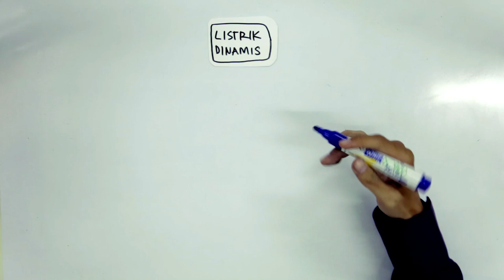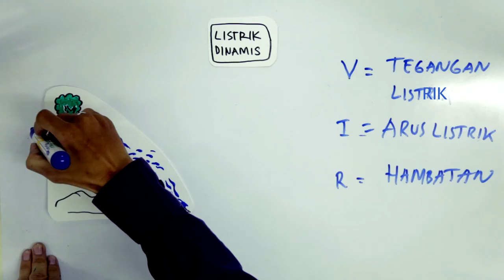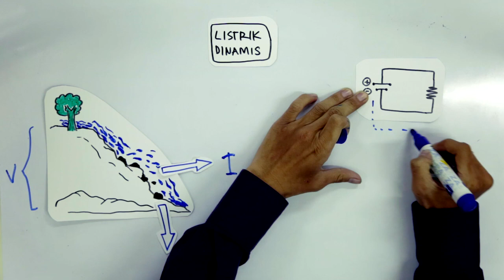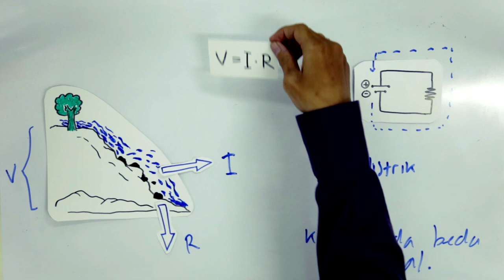SMP Fisika (Kelas 9) - Listrik Dinamis